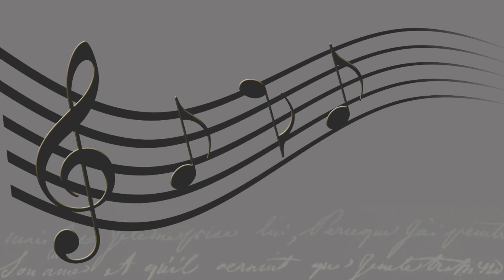✨ Super Good Night Story With A Music 🎼